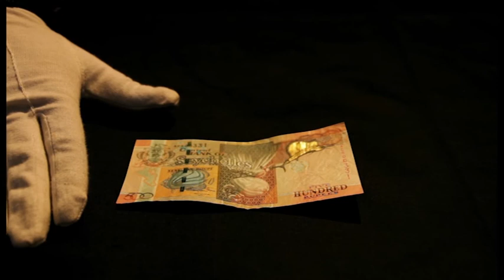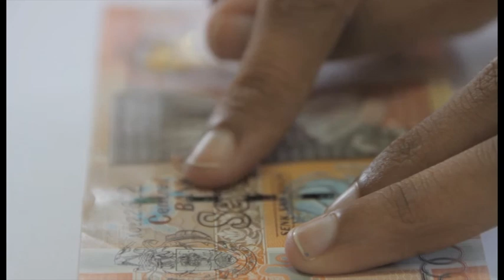Central Bank Seychelles TVC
Central Bank Seychelles TVC by Behaa Creative Advertising